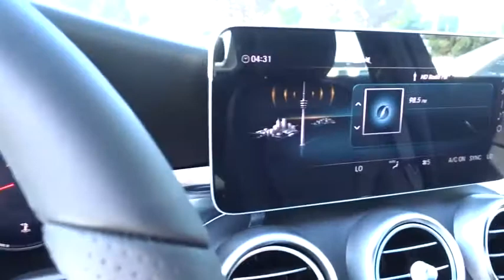2019 Mercedes-Benz C-Class Pleasanton, Walnut Creek, Fremont, San Jose, Livermore, CA 19-2507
2019 Mercedes-Benz C-Class
2019 Mercedes-Benz C-Class C 300 - Stock#: 19-2507 - VIN#: WDDWF8DB3KR502721